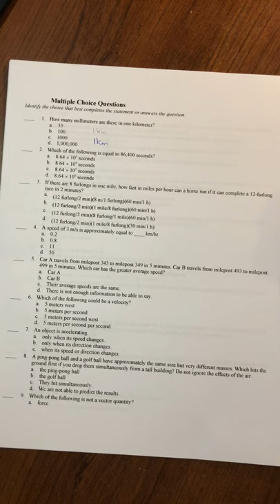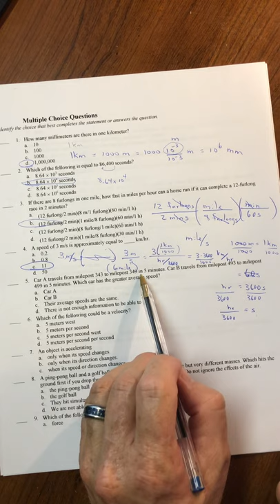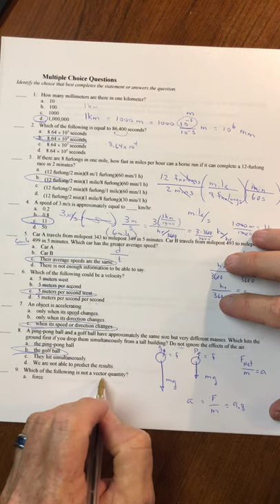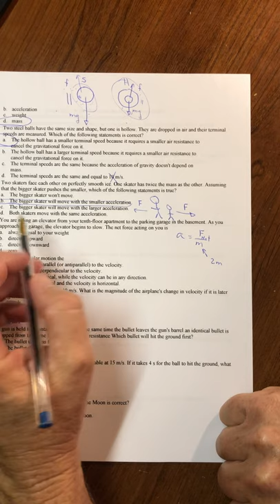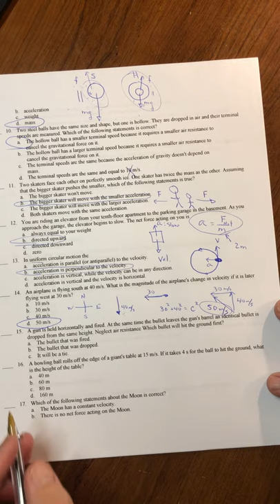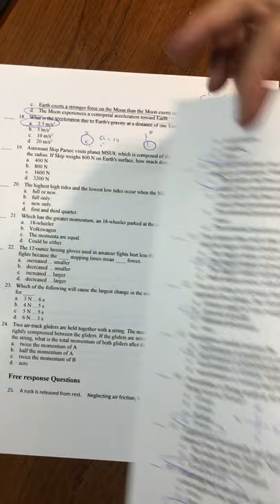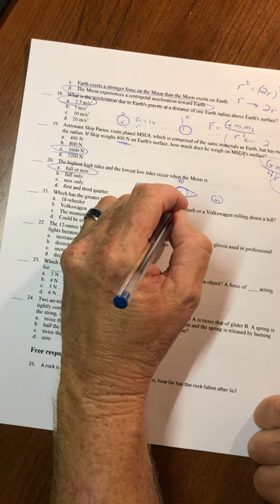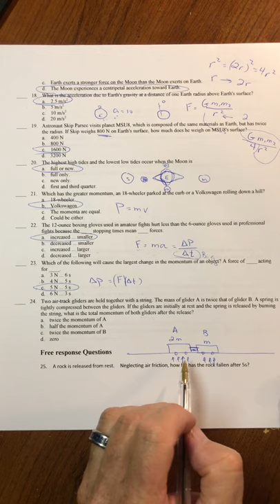Exam 1 for 102